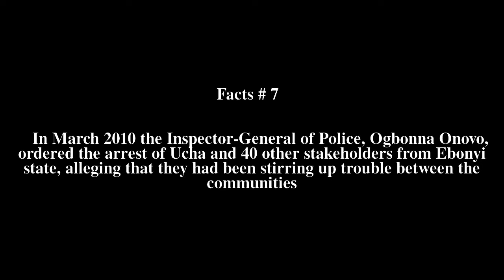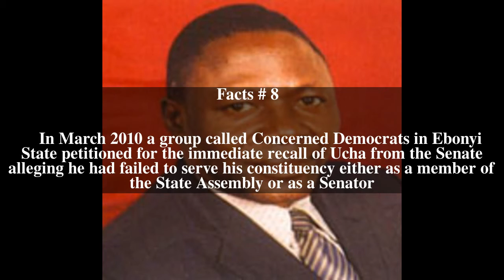Julius Ucha Top # 8 Facts